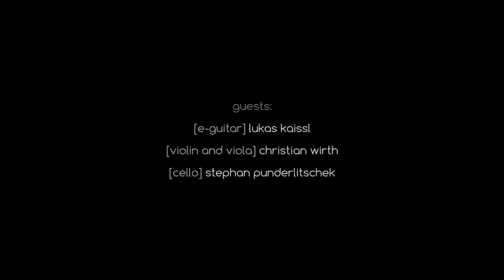Herta bläst - Obwohl du nicht [Official Video]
Mit Obwohl du nicht stellt Herta bläst aus Oberösterreich ihre dritte Single vor.

Musik & Text: Eugen Schweiger

Hilfst du mir dich zu sehen,
uns keinen Schritt,
keinen Schritt mehr zu umgehen.
Wär zu schad’ für dieses Licht,
das du gibst.
obwohl, obwohl du nicht mehr liebst.

Ein Himmel weint auf das Meer,
vor dem wir steh’n
und umeinander fleh’n,
will kämpfen, dass du bleibst
obwohl, obwohl du nicht mehr stehst an der Pier.

Will deine Angst auffangen, 1000 Jahre lang;
dich erkennen, du mich führend an der Hand.

REFRAIN:
Obwohl du nicht mehr liebst,
stehst du auf und gibst.
Obwohl du nicht mehr fühlst,
stehst du auf und lügst.

Meine Lieder singen stumm.
Erschöpft und kalt,
deine Hand die nicht mehr malt.
Ich verlier’ dich grad und du
stehst mir bei,
obwohl, obwohl du brichst entzwei.

Wollt deine Angst auffangen 1000 Jahre lang,
Bilder schreiben, Lieder zeichnen, von unsrem Land.

REFRAIN

Kamera: Joachim Davy
Label: ATS Records